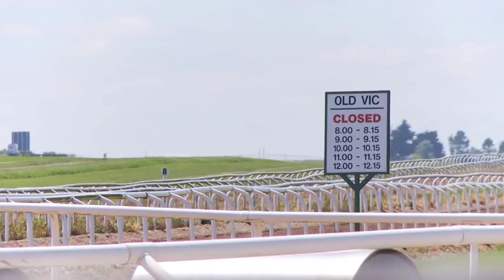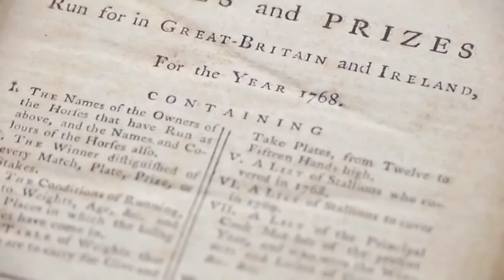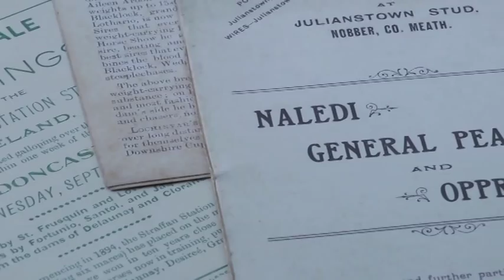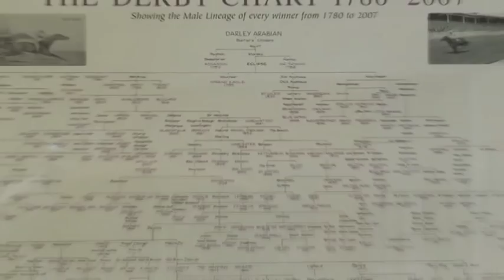Racing Explained - The History of Racing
'The History of Racing' is the penultimate programme in the 'Racing Explained' series. In this programme we look back at Irish horse racing and see how it all began.

 We look at the history of one of the country's most loved sports as well as the history and functions of the Turf Club and Horse Racing Ireland.

The human relationship with horses has been represented in art for 30,000 years and was first recorded in cave paintings, such as those in Lascaux in France. The nomadic tribesmen of Central Asia first tamed the horse in 4,500BC.

Horse racing was called the sport of Kings because Royal support and prizes was the spur to the growth of racing in Britain and Ireland. Royal plates, cups and guineas were all the target of fierce competition. There are Royal prizes to this day at Down Royal and the Curragh racecourses.

Steeple-chasing began almost by accident1752 and gave rise to one of the most popular forms of racing today. Much of the National Hunt season focuses on the Cheltenham Festival in March where Irish bred, trained, owned and ridden horses tend to dominate the competition.

The Irish Turf Club was formed in 1790 to write the rules of racing and ensure that they are upheld. Horse Racing Ireland was founded in 2001 to administer and promote thoroughbred racing and breeding in Ireland.

- There are more racetracks per head of the population in Ireland than anywhere else
- Co Kildare is known as the Thoroughbred County.
- Coolmore stud in Tipperary is one of the leading breeding operations in the world.
- Growing domestication and better breeding was a major part in the building of civilised
  life.
- Thoroughbred horses trace their bloodlines back to just three ancestors, known as the
   foundation sires.